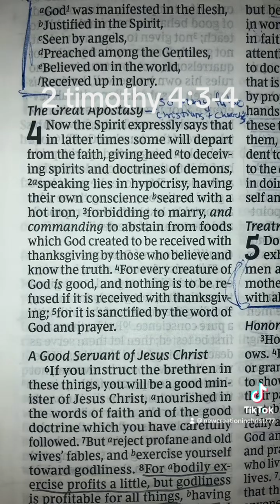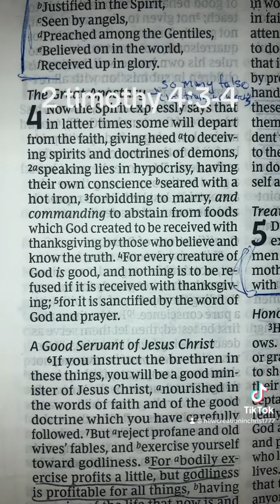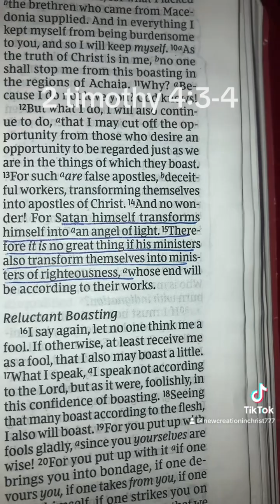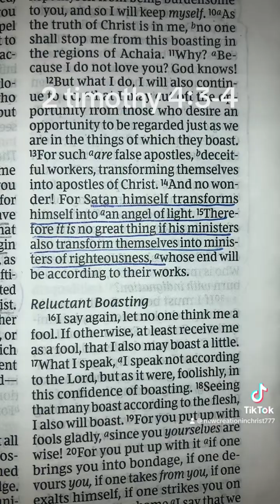False teachers, false doctrine. BEWARE